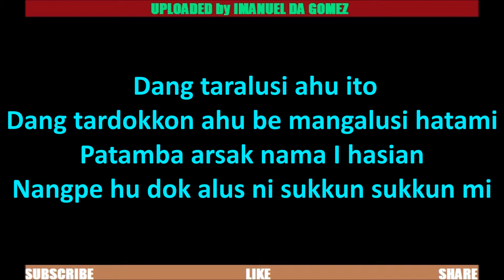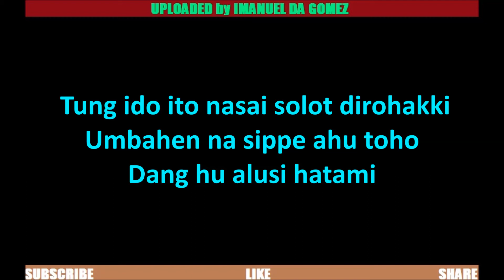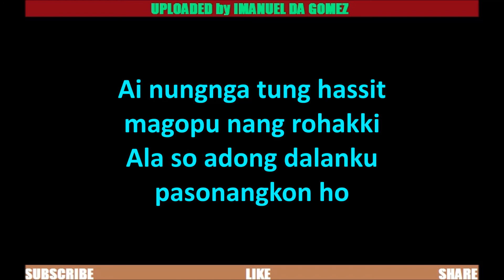JS ILUKKI MA PABOAHON KARAOKE + LIRIK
CIPT: SORITUA MANURUNG
VOC: JONAR SITUMORANG
ILUKKI MA PANOAHON
Produksi: PELITA UTAMA
Maaf kalo kurang bersih karena keterbatasan waktu dan sarana yang digunakan...